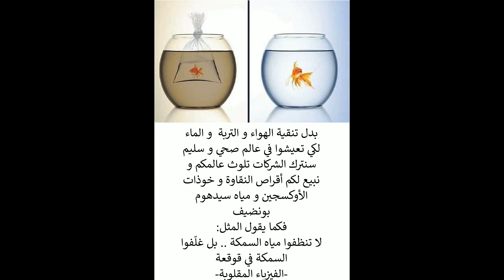حياتُكم لم تعُد صالحة للحياة: يجب أن تأخذوا المكملات الغذائية و تلبسوا خوذة الأكسجين